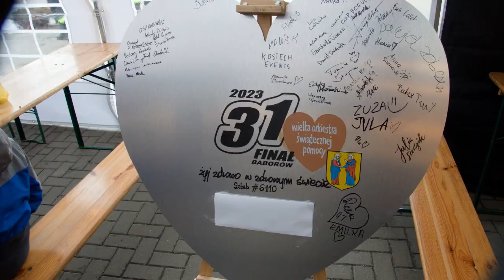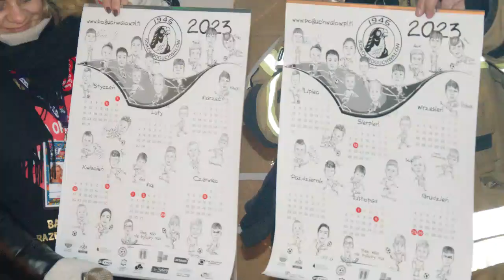WOŚP W BABOROWIE 2023